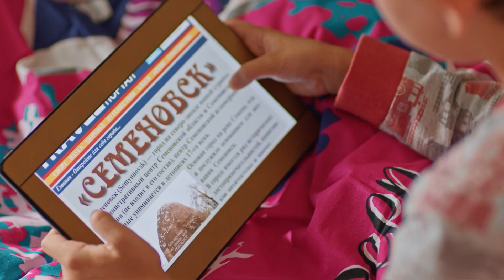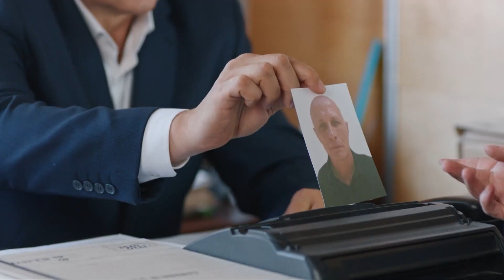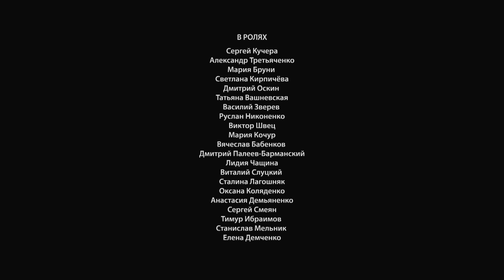Unpleasant things start happening at Nina's place of work! The Mothers Portrait. Episode 3.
The plot is based on the story of museum worker Nina Kosenkova, who lives an almost reclusive life. Her social circle includes paintings in the museum and a friend from home, Elena Nikolaevna, formerly a famous opera singer. Elena Nikolaevna, due to her age and almost pathological distrust of others, never leaves her apartment. But it was she and her home that became a tasty morsel for "black realtors."
Nina accidentally meets the boy Sanka in the store, whose sister and mother died in a car accident the day before, and promises the boy to draw a portrait of his mother. Unpleasant things begin to happen at Nina's work – the museum building is going to be taken away, and as a result, all the paintings and museum employees may end up on the street. The girl is trying to fight with officials and defend the museum, but comes across a lot of obstacles. Fearing to be left without a job and means of livelihood, Nina rents a room in her apartment to Roman, a very pleasant and educated young man